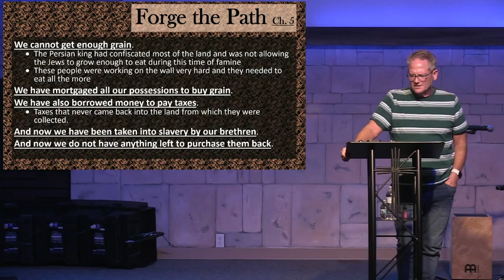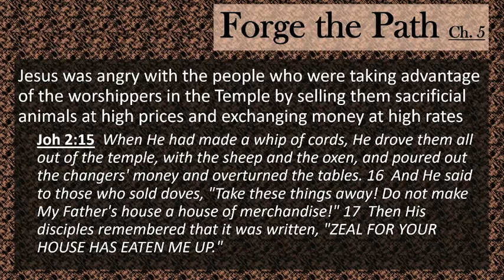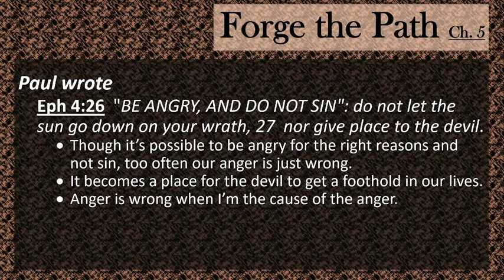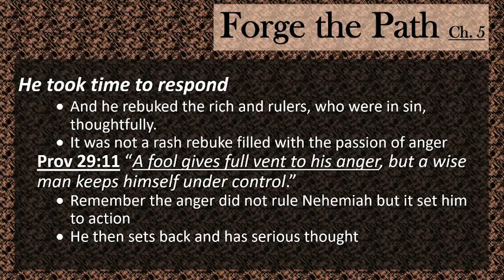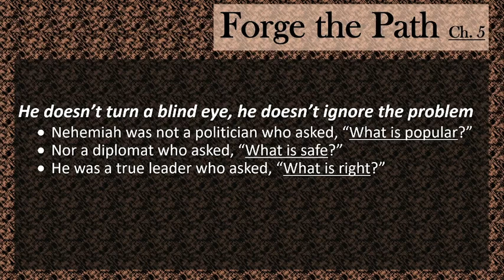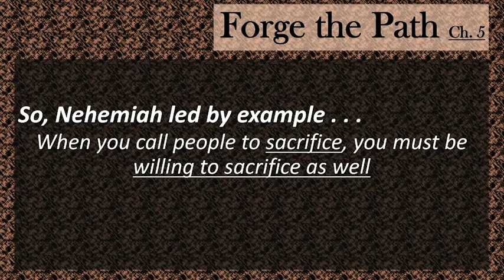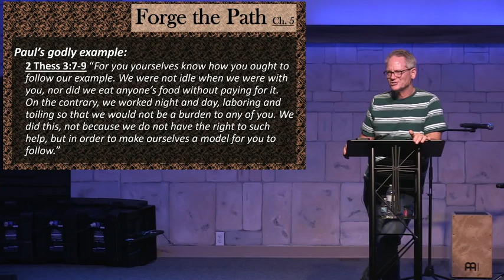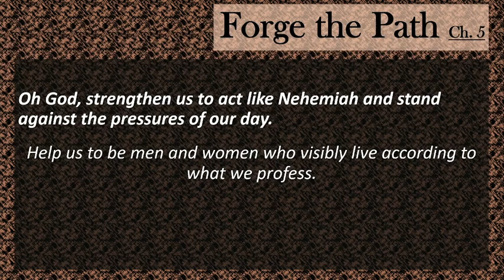Nehemiah Ch. 5 I Forge the Path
In this message from Nehemiah 5, Pastor Rod explains how God uses projects for at least 3 things: to minister to people, to put us in a place where we can learn and receive from Him, and to challenge us in our faith to help us to grow. This is what God laid on Nehemiah's heart. The end goal is the character that develops in us and all around us.

God's projects will help us to be men and women who visibly live according to what we profess!

Calvary Chapel of the Coastlands